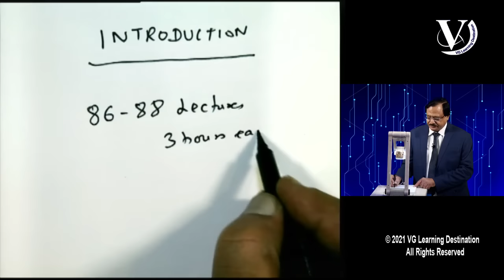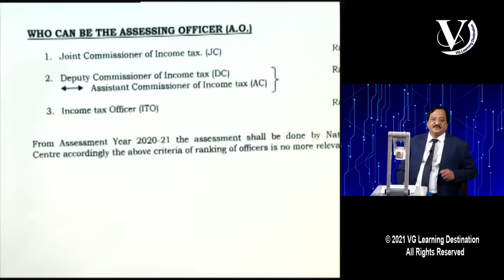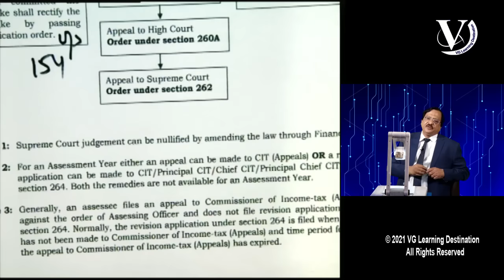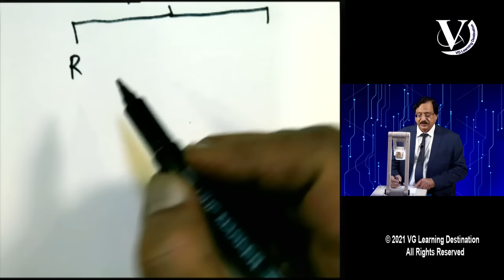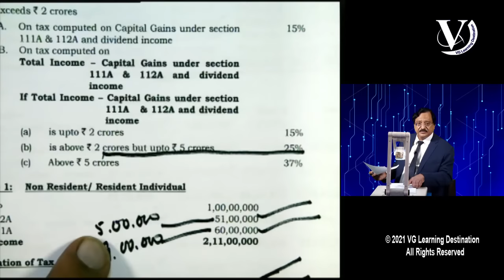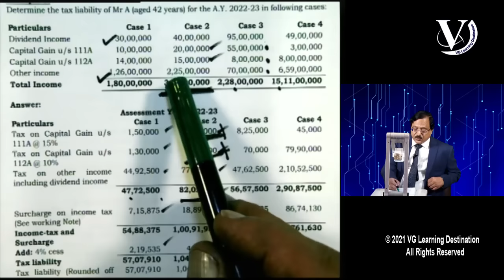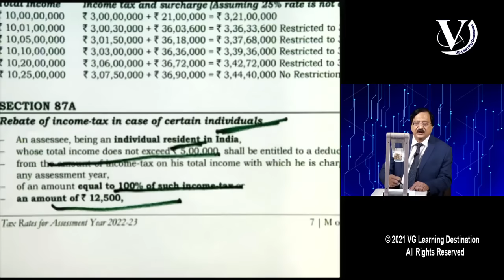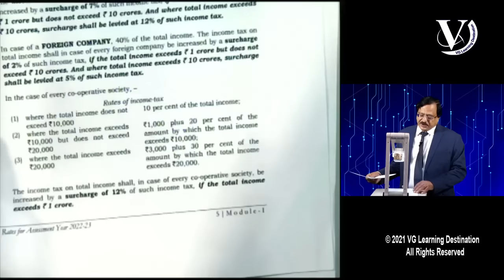Introduction + Tax Rates | LECTURE - 01: CA Final Direct Tax by CA Vinod Gupta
Dear Students,

Get in touch with our expert: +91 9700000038

Topic:
Introduction + Tax Rates | LECTURE - 01

Direct taxes in the United States are largely based on the ability-to-pay principle. This economic principle states that those who have more resources or earn a higher income should bear a greater tax burden. Some critics see that as a disincentive for individuals to work hard and earn more money because the more a person makes, the more taxes they pay.

Direct taxes cannot be passed on to a different person or entity. The individual or organization upon which the tax is levied is responsible for paying it.
1

A direct tax is the opposite of an indirect tax, wherein the tax is levied on one entity, such as a seller, and paid by another—such as a sales tax paid by the buyer in a retail setting. Both kinds of taxes are important revenue sources for governments